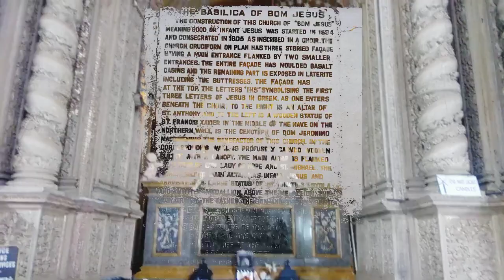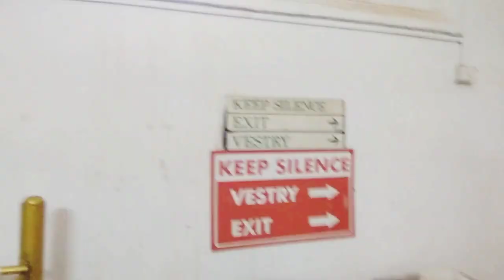Basilica of Bom Jesus Church ,Old Goa, India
Basilica of Bom Jesus Church

About Church of Basilica of Bom Jesus

The only basilica in Goa, Basilica of Bom Jesus is a UNESCO World Heritage Site. The main attraction of this most popular church in Goa is that it houses the relics of St Francis Xavier. The mausoleum of St Francis Xavier is a masterpiece made by Giovanni Batista Foggini, it was assembled in Goa by Placido Francesco Ramponi.

The basilica is rich in art, history as well as architecture. It is the only basilica that is unplastered. There is also a modern art gallery with paintings depicting various Biblical scenes, and is also one of the largest of its kind in Asia.

History of Basilica of Bom Jesus

The history of Basilica of Bom Jesus states that its foundation stone was laid on November 24, 1594 and it was completed on May 16, 1605. It was given the status of minor basilica in 1946. The arrangements of housing the relics of St Francis Xavier in Basilica of Bom Jesus completed on April 24, 1659.

Major Highlights of Basilica of Bom Jesus

Quadrangular pediment at the top of the façade

Carved columns

Statue of St. Francis Xavier

Modern art gallery paintings

Sacristy – chest containing the Golden Rose

Main altar for its carving and gilding

Gilded reredos with the statues of St. Ignatius and the Infant Jesus

Chapel of St. Francis Xavier

Painting of the relics of the saint

Chapel of the Blessed Sacrament

Paintings of the saints

Visiting Time of Basilica of Bom Jesus

Monday to Saturday – 9.00am to 6.30pm

How to Reach of Basilica of Bom Jesus?

The Basilica of Bom Jesus is situated around 11 km from Panaji via Ponte de Linhares Causeway. One can easily get a taxi or an auto-rickshaw to reach the Basilica of Bom Jesus from Panaji.